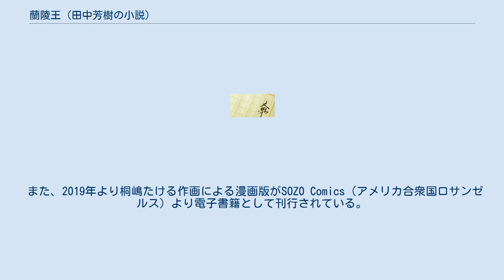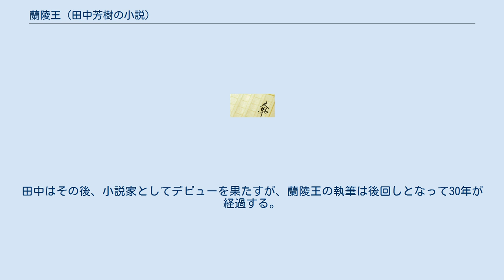蘭陵王 (田中芳樹の小説)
『蘭陵王』（らんりょうおう）は、田中芳樹による小説。
蘭陵王と呼ばれた中国・北斉の皇族・高長恭を主題とした歴史小説。
 また、2019年より桐嶋たける作画による漫画版がSOZO Comics（アメリカ合衆国ロサンゼルス）より電子書籍として刊行されている。
 『蘭陵王』を執筆するに至った経緯を田中はインタビューで以下のように答えている。
 幼いころ、三島由紀夫の短編小説『蘭陵王』の新聞広告を目にした田中は、三国志や水滸伝を読み始めた時期ということもあって、そのタイトルに興味を抱いた。
大学生になった田中が『アジア歴史事典』（平凡社）で調べ物をしていたところ、蘭陵王の項目が目に留まり、実在の人物であったことを知った。
仮面をつけて戦場に出た、非業の死を遂げたといった記述に好奇心を刺激され、正史である北斉書を読むようになる。
正史に書かれていなかったら、出来過ぎと思えるくらいの魅力的な人物であり、いつか小説に書きたいと思うようになった。
 蘭陵王に関して執筆された作品や小説があれば自分は一読者として楽しめるが、そういった作品は日本には存在していなかった。
例えば、前掲の三島由紀夫の短編小説は雅楽の曲目である『蘭陵王』を題材にした現代小説である。
田中はその後、小説家としてデビューを果たすが、蘭陵王の執筆は後回しとなって30年が経過する。
文藝春秋の編集者の後押しがあったことで、ようやく執筆、刊行の運びとなった。